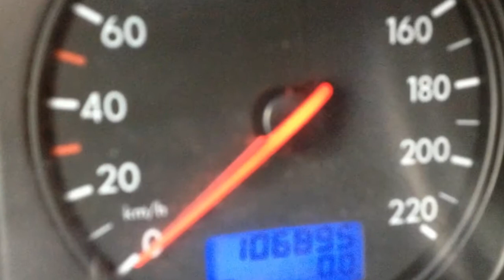Volkswagen Transporter 2.5 TDI 332 T4 dubbel cabine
55-BG-PK 106.895 km
  Prijs:     € 5.950
  Merk:     Volkswagen
  Model:     Transporter
  Type:     2.5 TDI 332 T4 dubbel cabine
  Carrosserievorm:     Bestelbus (5 drs)
  Bouwjaar:     2003
  Transmissie:     handgeschakeld
  Kleur:     Blauw metallic
  BTW/Marge:     marge
  Brandstof:     diesel
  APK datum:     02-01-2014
  Garantielabels:
* 2 achterdeuren
* Achterklep
* Airconditioning
* Bekleding stof
* Bullbar
* Hoofdsteunen voor
* Radio/CD speler
* Ruitenwisser achter
* Schuifdeur rechts
* Sidebars
* Startonderbreker
* Stuurbekrachtiging
* Trekhaak

Voor meer informatie over deze occasion kunt u contact opnemen met Rob Swinkels 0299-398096. Heron Auto Volendam biedt u een uitgebreide collectie occasions.

Aanbieder
Heron Volendam
Julianaweg 129
1131DH VOLENDAM